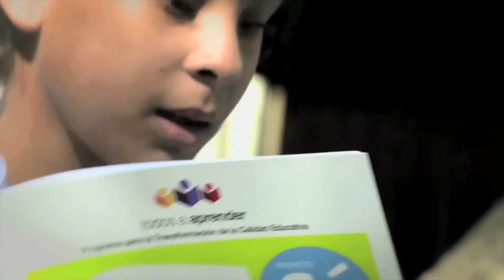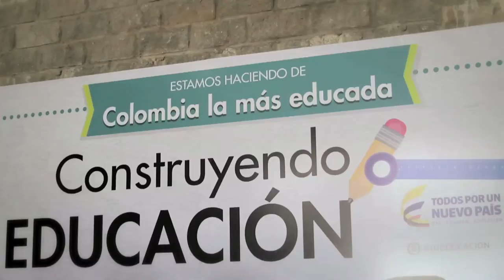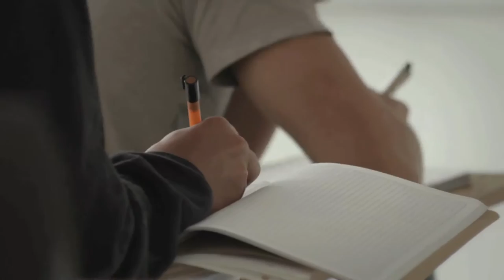Rendición de cuentas - Logros del Gobierno Santos 2014-2015 ¡Estamos cumpliendo!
Conozca los logros que hemos alcanzado durante el periodo de Gina Parody como Ministra de Educación, en el segundo mandato del Presidente Juan Manuel Santos.